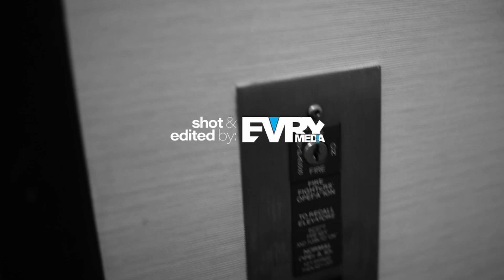Late AF with Dean Beanz • Swifty McVay of D12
Late AF With Dean Beanz welcomes Swifty McVay of Shady Record's D12 to talk about before the fame during the fame, music within the family and an in depth conversation about the elevation of Hip Hop. This show is filled with stories about Dr. Dre, Eminem, Proof, Outkast, Miss- E Elliot, RUN DMC, Rakim, Swifty's upbringing, and even the Rappin Duke. If you are a hip hop enthusiast, you are gonna love this.